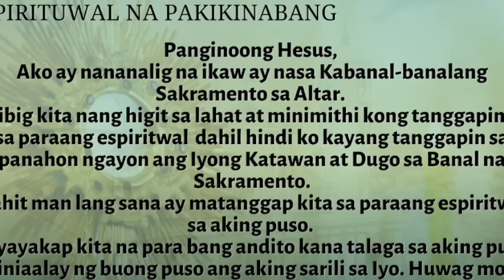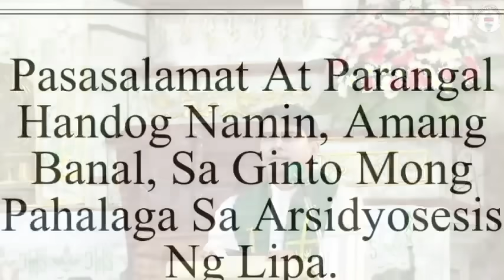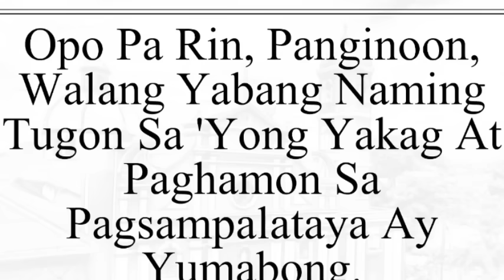Quiapo Church Live Mass Today January 15, 2024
Tagalog Live Mass Today January 15, 2024
Lunes ng Ikalawang Linggo sa Karaniwang Panahon